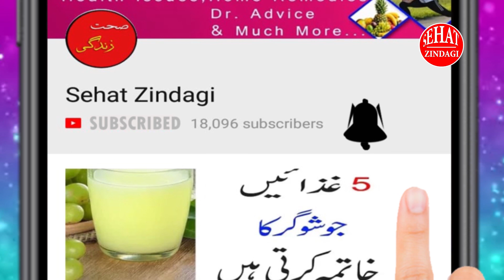How to Treat Stomach Gas Acid Reflux || Reduce Bloating || Stomach Gas Badhazmi Ka Ilaj Urdu Hindi